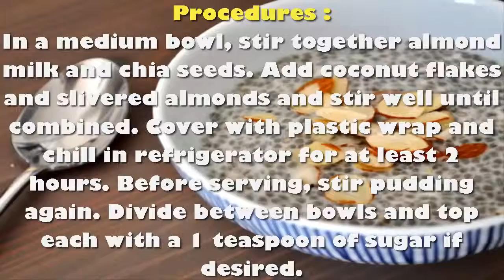Chia Seed Pudding Almond Milk